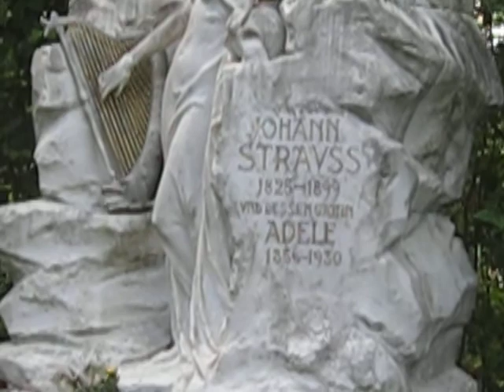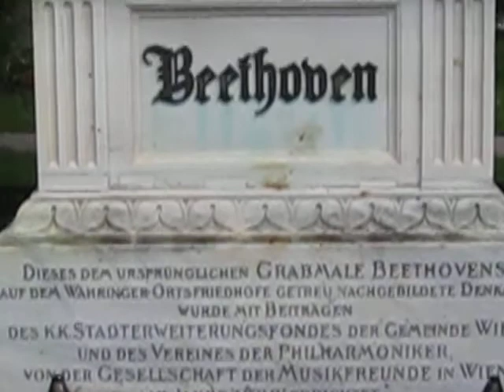"Zentralfriedhof" (Cementerio Central de Viena, Austria)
Personajes famosos enterrados en el Cementerio Central de Viena:

- Ludwig van Beethoven, (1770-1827) compositor
- Wolfgang Amadeus Mozart, (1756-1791), compositor (propiamente dicho, un cenotafio).
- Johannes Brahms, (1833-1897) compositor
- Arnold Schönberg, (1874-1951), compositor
- Johann Strauss (padre), (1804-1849), compositor
- Johann Strauss (hijo), (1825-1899), compositor
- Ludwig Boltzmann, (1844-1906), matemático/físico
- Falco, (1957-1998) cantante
- Anton Dominik Fernkorn, (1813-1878), escultor
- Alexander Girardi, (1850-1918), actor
- Christoph Willibald Gluck, (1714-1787), compositor
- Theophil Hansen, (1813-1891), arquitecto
- Johann Ritter von Herbeck, (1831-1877), compositor
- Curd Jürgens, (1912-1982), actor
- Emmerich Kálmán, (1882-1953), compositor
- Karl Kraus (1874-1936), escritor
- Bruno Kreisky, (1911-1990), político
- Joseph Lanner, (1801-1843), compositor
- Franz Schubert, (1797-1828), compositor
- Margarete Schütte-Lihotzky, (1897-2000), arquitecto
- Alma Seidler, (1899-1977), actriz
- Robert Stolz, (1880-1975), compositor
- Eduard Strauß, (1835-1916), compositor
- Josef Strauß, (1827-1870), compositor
- Franz von Suppé, (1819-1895), compositor
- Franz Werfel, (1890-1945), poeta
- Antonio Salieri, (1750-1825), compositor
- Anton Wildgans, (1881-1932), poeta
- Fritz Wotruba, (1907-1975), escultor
- Karl Michael Ziehrer, (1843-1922), compositor
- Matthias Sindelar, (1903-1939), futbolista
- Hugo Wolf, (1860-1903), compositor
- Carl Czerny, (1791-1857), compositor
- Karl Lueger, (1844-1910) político